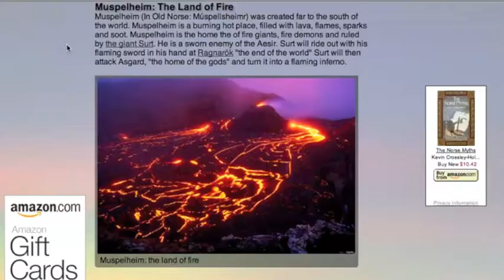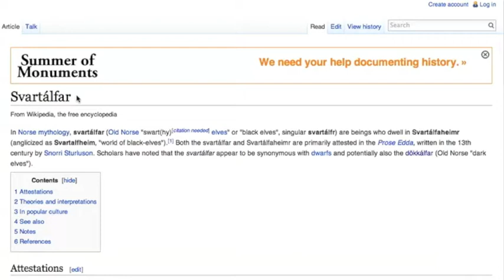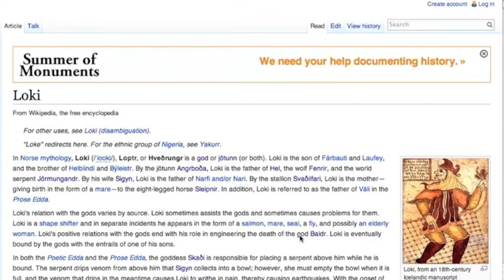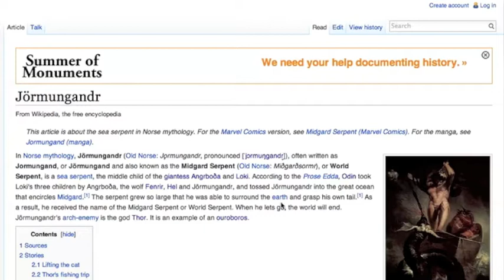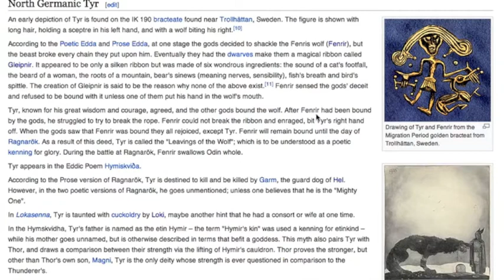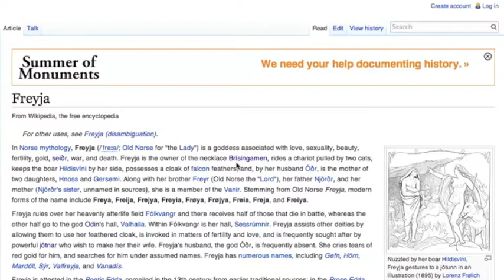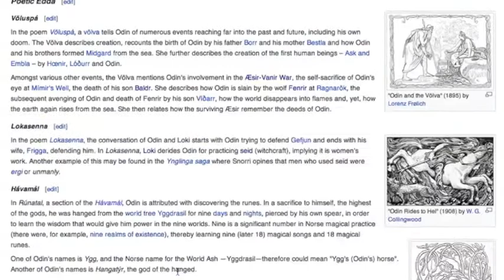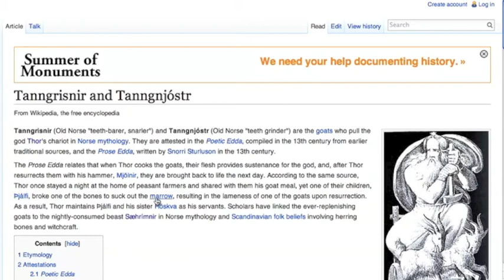Yu-Gi-Oh! Did You Know? Episode 5: Nordics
Congratulations to users: YGO4EvER, JustWanderedToSay, & Scary Art. Together, your archetype request was chosen for this week's Yu-Gi-Oh! Did You Know? Thank you for your contribution to the show! :)

This week's episode features the Nordic archetype. Although this episode is considerably longer than average, I'm sure you'll find very bit of it is interesting! It's an archetype based on norse mythology after all!

And as always, if you're interested in learning the history of a particular archetype, suggest it in the comments below :)

THIS VIDEO WAS CREATED TO EDUCATE MY VIEWERS ON MYTHS AND LEGENDS. ANY VIDEO CLIPS USED IN THIS VIDEO ARE SUPPLEMENTS TO MY WORK. THIS VIDEO USED CLIPS FROM THE FOLLOWING MOVIES:

Special Thanks:
Bethesda Game Studios for clips from game "The Elder Scrolls V: Skyrim"
Disney for clips from the movie "Lilo & Stitch"
Marvel for clips from the movies "Thor", "Thor: The Dark World", "The Avengers", & "Captain America: The First Avenger"
DreamWorks for clips from the movie "Beowulf"
Funimation for clips from the anime "Fullmetal Alchemist: Brotherhood"
Viking-Mythology.com concerning the 9 realms of Yggdrasil and the beings that dwell within each
George Jamison for the song "Maypole Dance" from the CD "Celtic Journey"
Wikipedia for their library of knowledge and images